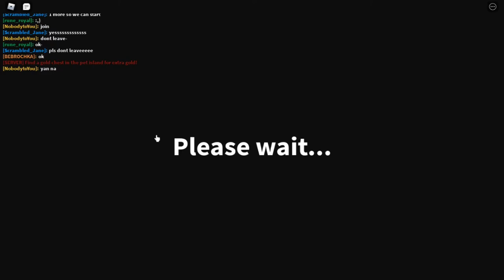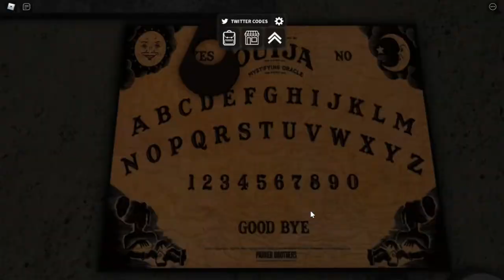HORROR PORTAL STORY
MORE on gaming roblox and others, i hope you enjoy watching, please please like and share, comment down below, SUBSCRIBE my channel and  CLICK the notification bell to  be updated on my new uploads